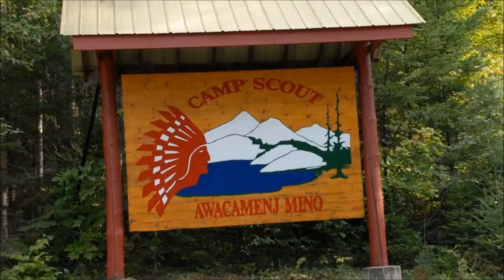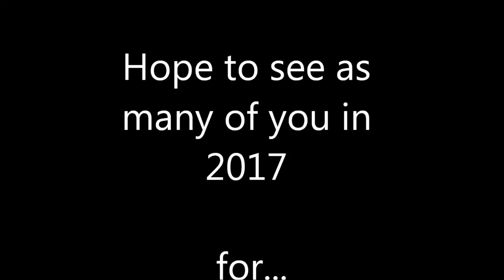14th World Scout Moot Canada 2013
My time in Canada for the 14th World Scout Moot, my first international Scouting experience. One the the best summers of my life made loads of new friends from around the world.

During my time in Canada I visited Ottawa, Gatineau, Awacamenj Mino, Montreal, Toronto and Niagara Falls. I took nearley 1,000 photos and over half an hour of video footage. And this is what I managed to narrow it down too.

I want to say a big thank you to everyone who made this trip possible for me and helped me fund raise for it.

Songs:
Wake Me Up - Avicii
One Thought (English) - Swing!
Euphoria - Loreen
Levels - Avicii